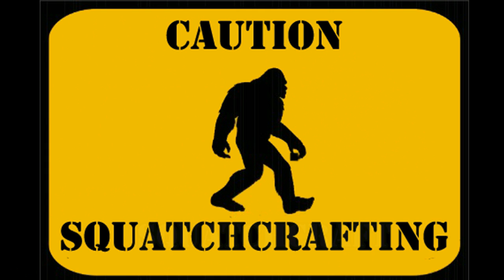MINECRAFT: RIVERBEND EP 51 BUILD TOUR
hI GUYS i AM BACK WITH A BREIF BUILD TOUR BEFORE WE BEGIN A MANY EPISODE NETHER JOURNEY